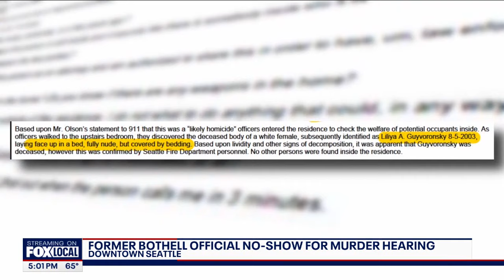Former city councilman accused of murder a no-show in court | FOX 13 Seattle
A former Bothell city councilmember accused of murdering a 20-year-old woman in her own home refused to show up to court on Thursday, delaying the justice process another day.